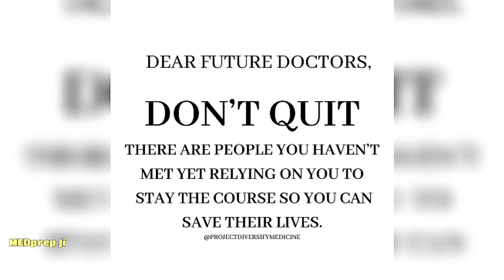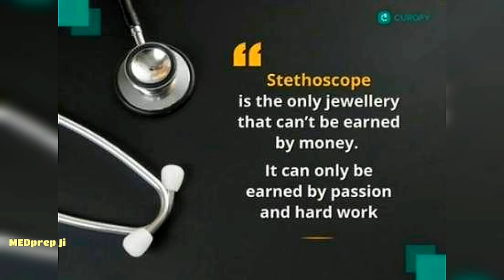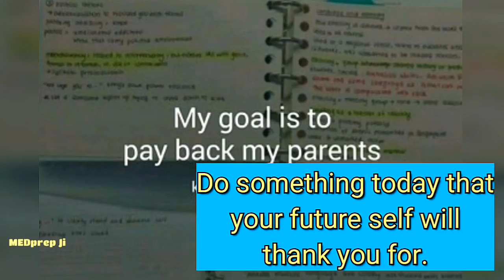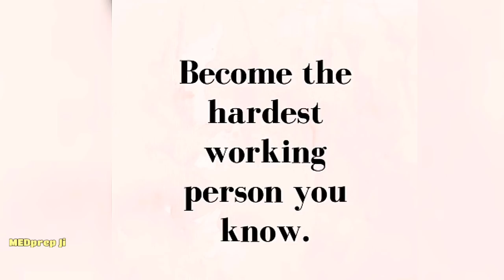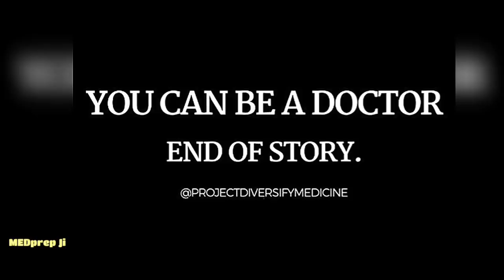🔥Motivational Video For Every Medical Students🏆 Inspirational Video For Become@Doctor !MEDprep Ji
Motivational and inspirational Video For every medical student . This video inspire you to crack NEET , AIIMS , JIPMER and medical entrance exam .

Change your life today. Don't gamble on the future, act now, without delay.